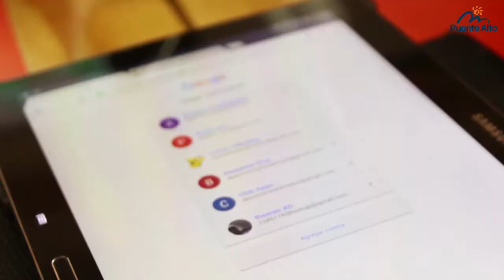Capacita a tus docentes en medios audiovisuales y TIC